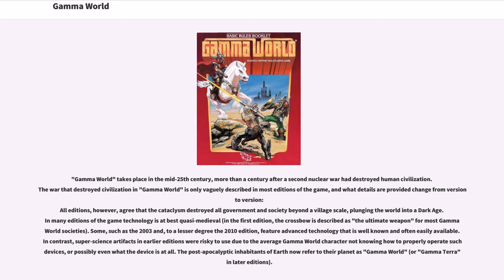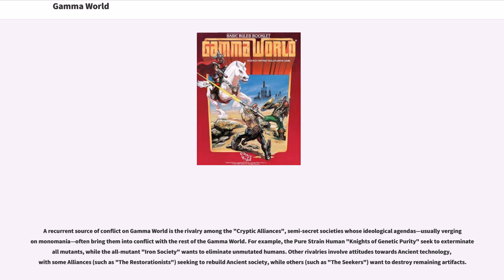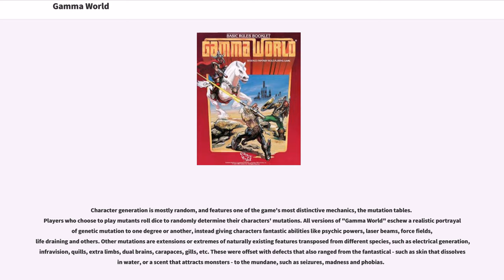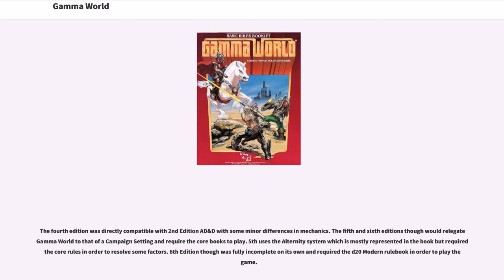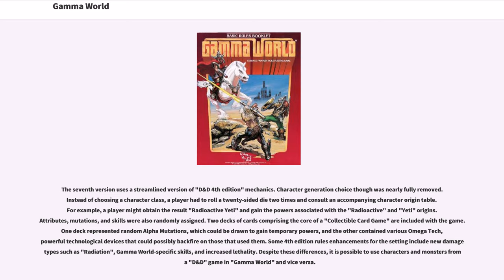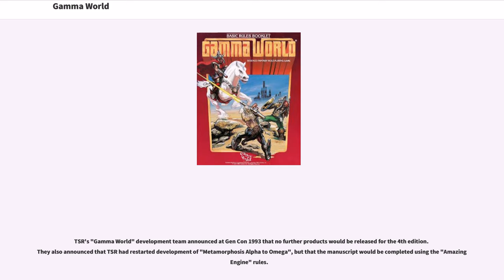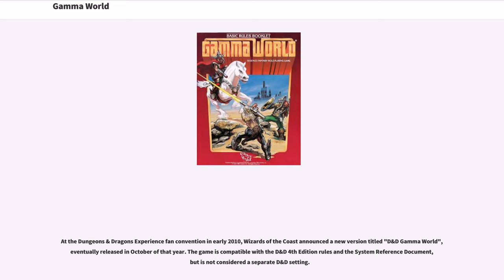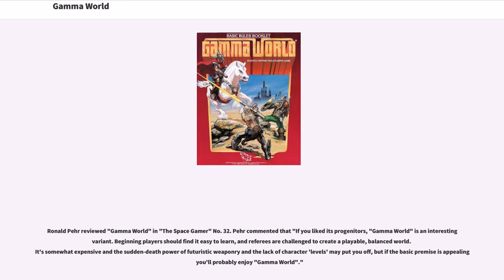Gamma World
Post-apocalyptic_role-playing_games
Role-playing_games_introduced_in_1978
Science_fantasy_role-playing_games
Science_fiction_role-playing_games
TSR_(company)_games

Gamma World is a science fantasy role-playing game, originally designed by James M. Ward and Gary Jaquet, and first published by TSR in 1978. It borrowed heavily from Ward's earlier product, "Metamorphosis Alpha".

"Gamma World" takes place in the mid-25th century, more than a century after a second nuclear war had destroyed human civilization. The war that destroyed civilization in "Gamma World" is only vaguely described in most editions of the game, and what details are provided change from version to version:
All editions, however, agree that the cataclysm destroyed all government and society beyond a village scale, plunging the world into a Dark Age. In many editions of the game technology is at best quasi-medieval (in the first edition, the crossbow is described as "the ultimate weapon" for most Gamma World societies). Some, such as the 2003 and, to a lesser degree the 2010 edition, feature advanced technology that is well known and often easily available. In contrast, super-science artifacts in earlier editions were risky to use due to the average Gamma World character not knowing how to properly operate such devices, or possibly even what the device is at all. The post-apocalyptic inhabitants of Earth now refer to their planet as "Gamma World" (or "Gamma Terra" in later editions).

Gamma World is a chaotic, dangerous environment that little resembles pre-apocalyptic Earth. The weapons unleashed during the final war were strong enough to alter coastlines, level cities, and leave large areas of land lethally radioactive. These future weapons bathed the surviving life of Earth in unspecified forms of radiation and biochemical agents, producing widespread, permanent ...